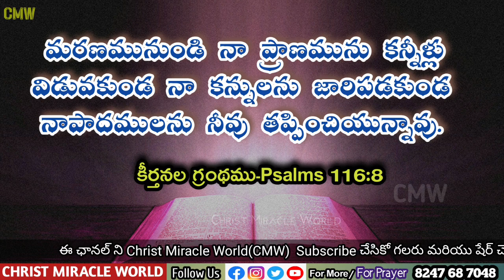Night Prayer 20/03/2022 Evening Devotion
Bedtime prayer and night bible verse prayer /raatri kaal prardhana 20/03/2022
𝐖𝐨𝐫𝐝 𝐨𝐟 𝐆𝐨𝐝   Devuni vagdanam/ Aadarana vakyam
Christ Miracle World